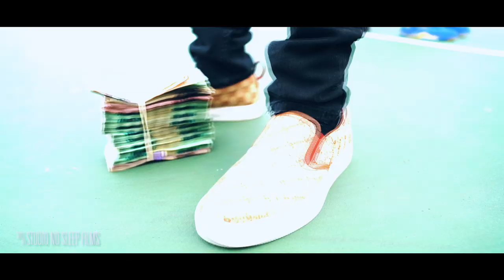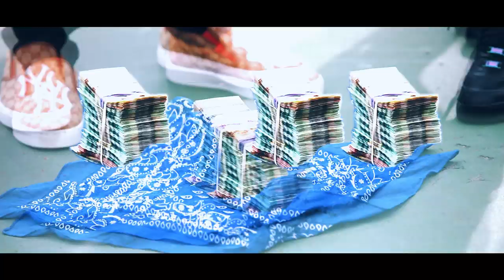AZ @90zent65 - Real Ones (Music Video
AZ - Real Ones (Official Video)

Directed & Shot by @SNSfilms
Edited by @ChrisBreezyEN